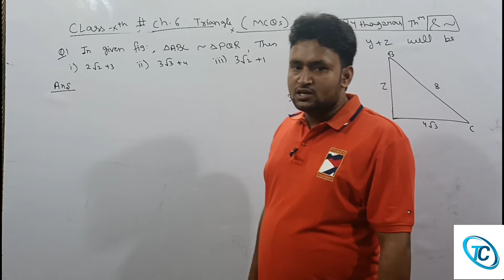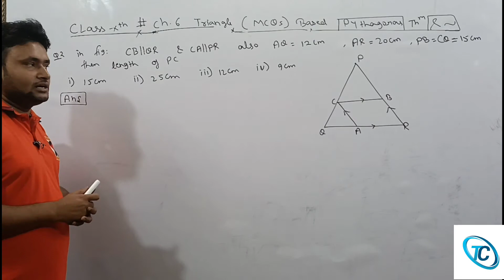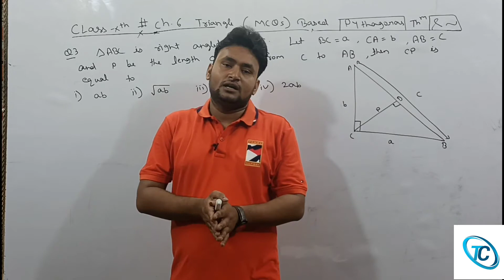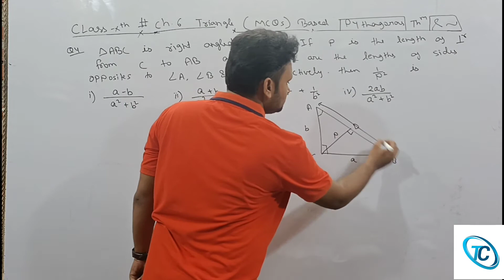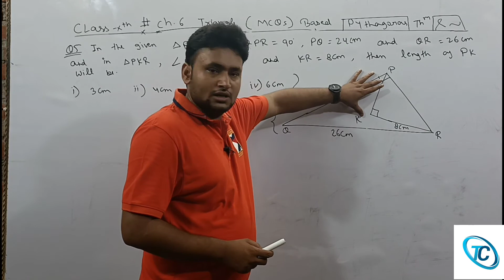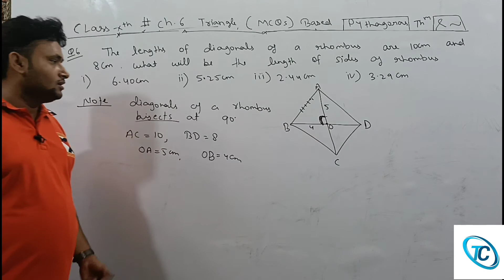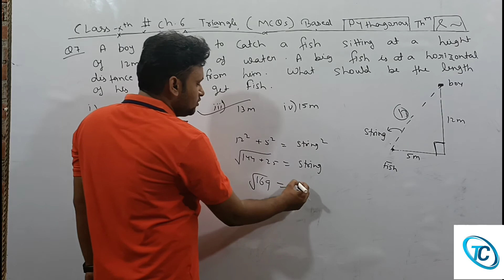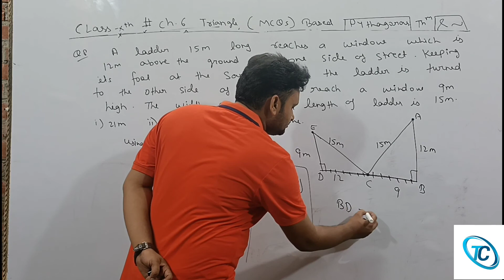Chapter 6 Triangle/class 10 /MCQs based on similarity and Pythagoras theorem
dear viewers this video contains practice problems based on similarity and Pythagoras theorem of triangle calss 10
these are the most. expected  problems.